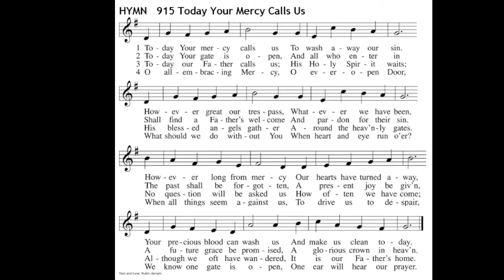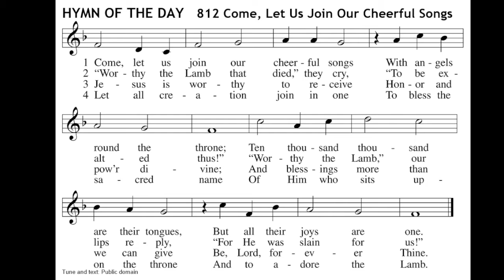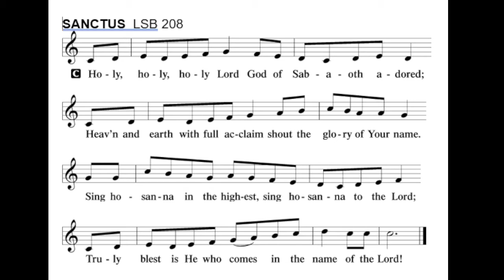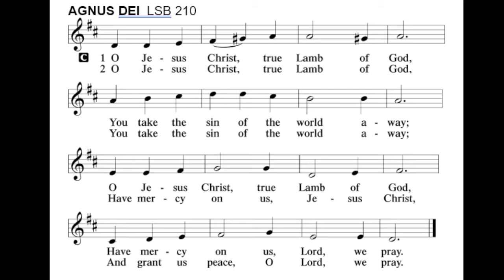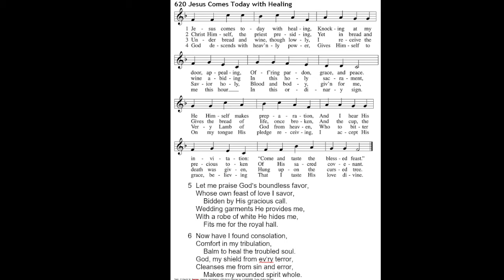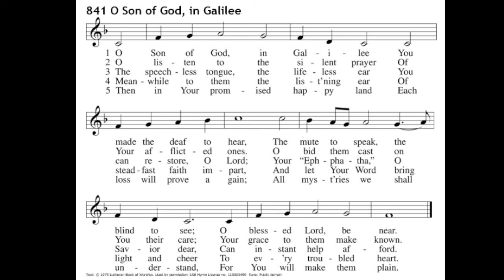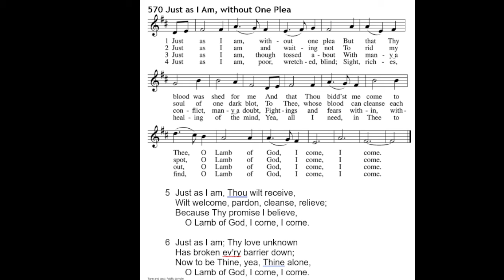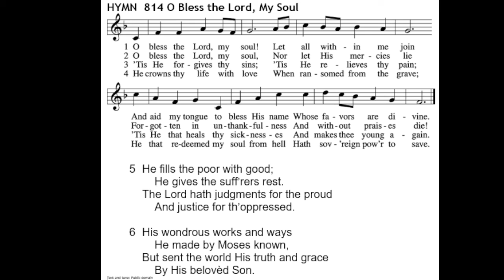October 24, 2021 - 22nd Sunday after Pentecost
Jeremiah, Hebrews, Mark 10:46-52
Seeing Discipleship
Zion Lutheran Church, Ashland, WI
Pastor Rick Williams